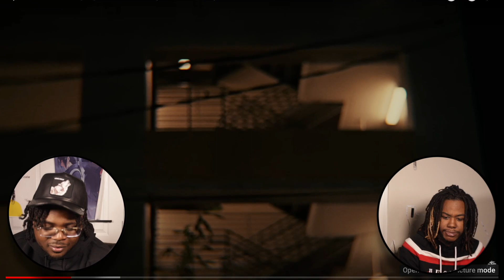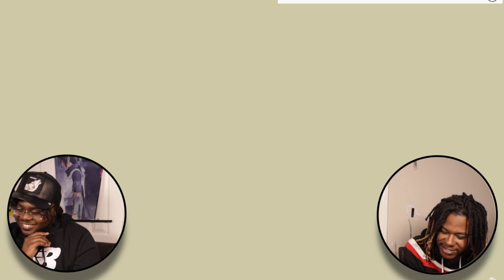DURK BACK IN THAT MODE!!!|LIL DURK HANGING WITH WOLVES (REACTION)